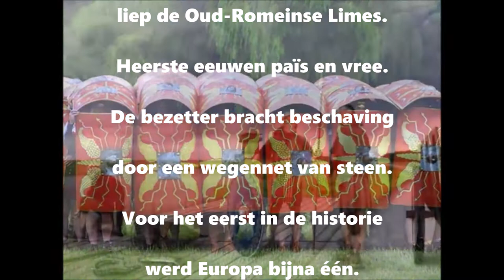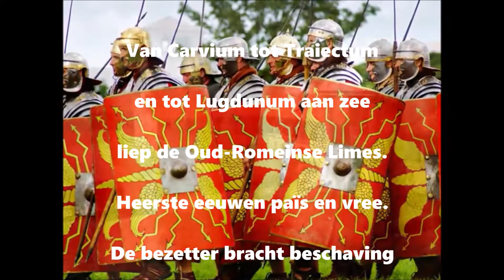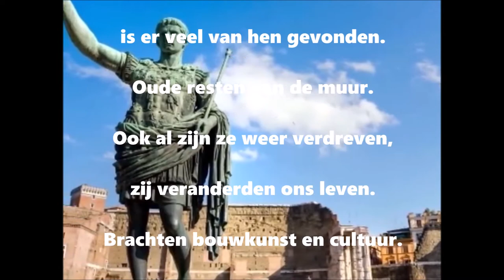De Romeinse Limes - met tekst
Kijk, daar komen de Romeinen.
Over bergen, langs ravijnen.
Op sandalen en in rokken
heel Europa doorgetrokken.
En zo wonnen ze terrein.
Lieten Franken en Bataven
dikwijls werken, als hun slaven.
Tot ze stopten bij de Rijn.

Refrein:
Van Carvium tot Traiectum
en tot Lugdunum aan zee
liep de Oud-Romeinse Limes.
Heerste eeuwen païs en vree.
De bezetter bracht beschaving
door een wegennet van steen.
Voor het eerst in de historie
werd Europa bijna één.

Kijk, ze wonen langs de bedding.
In hun handelsnederzetting.
Niets hield de Romeinen tegen.
Langs de limes kwamen wegen.
Hun belang was kolossaal.
Want de rijkdom van hun waren
bracht beschaving aan barbaren:
handel, munt, techniek en taal.

Refrein

Kijk, daar zie je die Romeinen.
Na een eeuw of vier verdwijnen.
Van Turkije tot aan Londen
is er veel van hen gevonden.
Oude resten van de muur.
Ook al zijn ze weer verdreven,
zij veranderden ons leven.
Brachten bouwkunst en cultuur.

Refrein